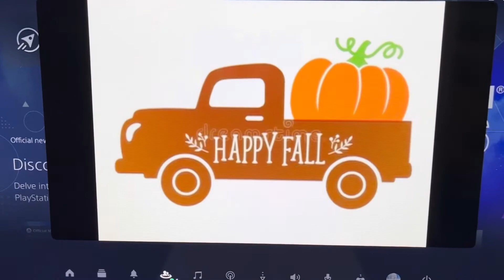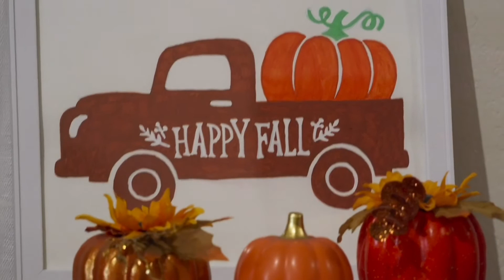COMO HACER CUADROS DE OTOÑO FÁCIL Y SENCILLO | DIY fácil rápido y económico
Cómo hacer cuadro de otoño fácil y rápido y económico